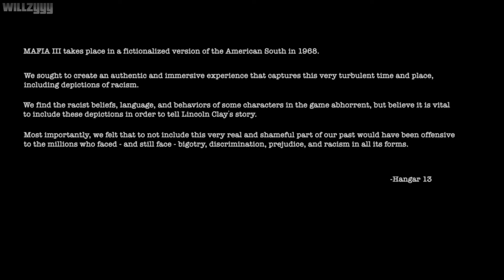Mafia 3 Walkthrough - Intro & Mission #1 - This Changes Everything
Mafia 3 Walkthrough - Intro & Mission #1 - This Changes Everything, recorded in full HD.

It's 1968 and the rules have changed. After years of combat in Vietnam, Lincoln Clay knows this truth: Family isn't who you're born with, it's who you die for. Now back home in New Bordeaux, Lincoln is set on escaping a criminal past. But when his surrogate family is betrayed and wiped out by the Italian Mafia, Lincoln blazes a path of revenge and redemption through the Mafioso responsible.

● Platform: Windows PC (Also available for PlayStation 4 and Xbox One)